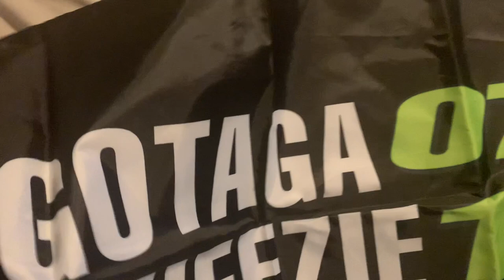OUVERTURE - GP EXPLORER 2 - ÉCURIE GENTLE MATES - SQUEEZIE/GOTAGA - PACK MAILLOT/CASQUETTE/DRAPEAU !